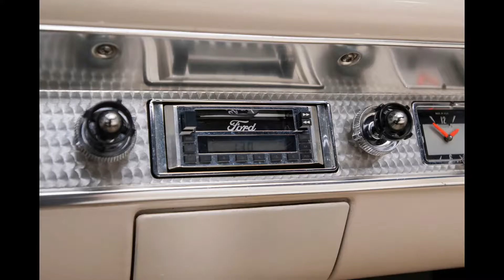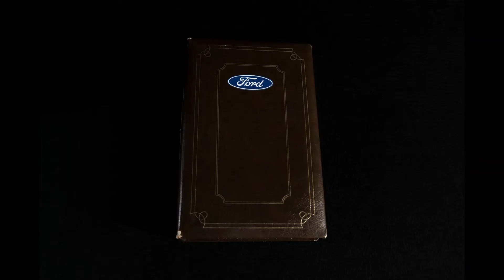1954 Crestline Sunliner